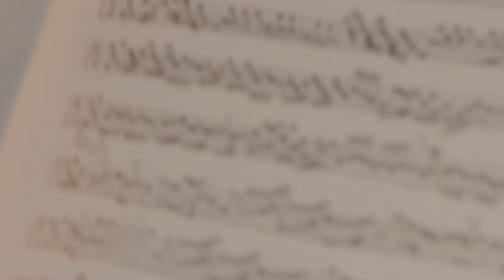CAPRICES DE CHOIX Teaser 2019 Les Galants Caprices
Catherine Thinon et Patrick Rudant traversos, Isabelle Lubrano-Lavadéra viole de gambe, Virginie Pillot clavecin